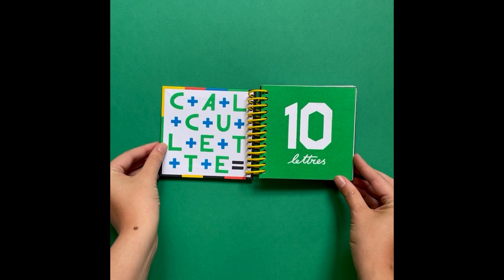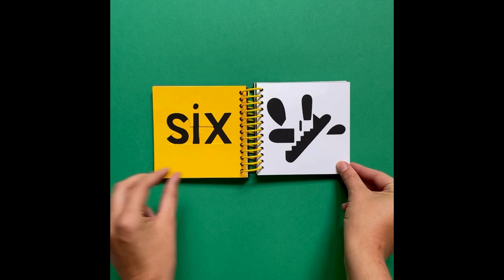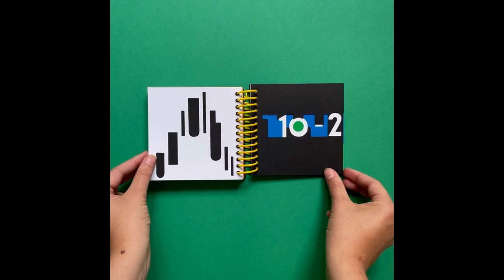CALCULETTE - Jérémie Fischer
10, 9, 8, 7, 6, 5, 4, 3, 2, 1, 0… Et maintenant, calculez !

À travers un jeu de formes et de découpes se superposant, dessinant des chiffres, des lettres des animaux…

Jérémie Fischer met en place une véritable petite calculette de papier très facile à manipuler !

On retrouve dans ce livre la simplicité graphique, les illustrations épurées, l’utilisation intelligente de la couleur, et bien sûr tout l’humour et la fantaisie de l’auteur.

En déployant le même principe que sur ses titres précédents, Emplettes, paru en 2021, et Alphabet, paru en 2023, Jérémie Fischer continue de nous éblouir !

Un livre pour s’entraîner à compter !